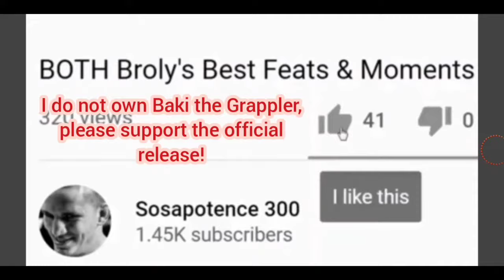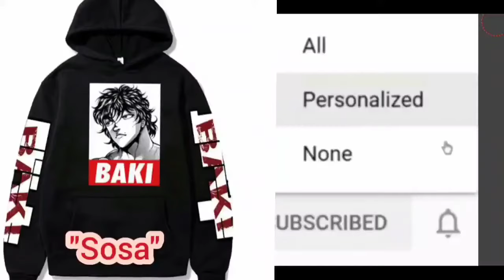Kaoru Hanayama's "Fearless Man" Back Tattoo Explained!!- Baki Hanma HD! 😱❤️🤯💯🔥🍿☠️😎😇🔥🥳👌